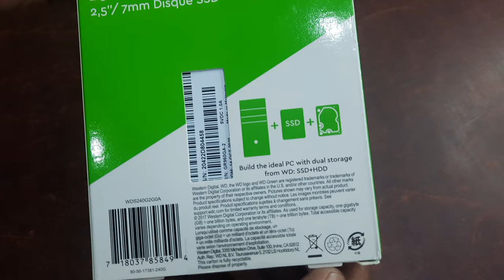240GB SSD WD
240GB SSD WD | AutoPlay

Improved performance for everyday computing
With the performance boost from a WD Green SATA SSD, you can browse the web, play a game, or simply start your system in a flash.

Solid state reliability
Lightweight and shock resistant, WD Green SSDs use no moving parts and help keep your data safe from loss in the case of accidental bumps and drops.

Less power. More play.
WD Green SSDs are among the lowest power consuming drives in the industry. And with less power used, your laptop runs longer.

SLC (single-level cell) caching boosts write performance to quickly perform everyday tasks.
Sequential read speeds of up to 545MB/s.
Ultra low power-draw so you can use your laptop PC for longer periods of time.
Available in 2.5”/7mm cased and M.2 2280 models to accommodate most PCs.
WD FIT Lab™ certification for compatibility across a wide range of laptop and desktop computers.
Free downloadable software to monitor the status of your drive and clone a drive, or backup your data.